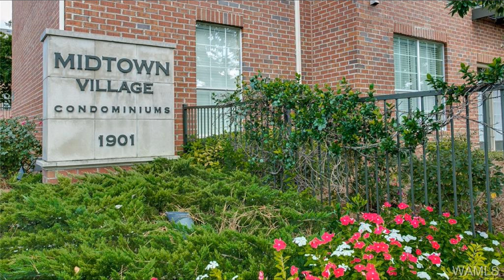130983, 1901 5th Avenue E - Unit 3115, John Randall, Keller Williams Realty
Homes for Sale in Tuscaloosa - You will love this 2 bedroom, 2 bath condo located on the 1st floor facing the courtyard! Storage unit comes with condo. Located in popular Midtown Village, condo boasts laminate hardwood floors, stainless steel appliances, granite counter tops, and a storage closet. Complex adjoins the popular Midtown Village Retail center, and is just 6/10s a mile from the University of Alabama campus. National and local retailers and restaurants are only steps away from your door. This complex features awesome amenities including a pool, putting green, fitness center, tanning bed, clubhouse with kitchen for entertaining, and 2 parking garages providing covered parking. Safety features include controlled gate access and security cameras. HOA fees of $282 a month cover cable, water, and internet.